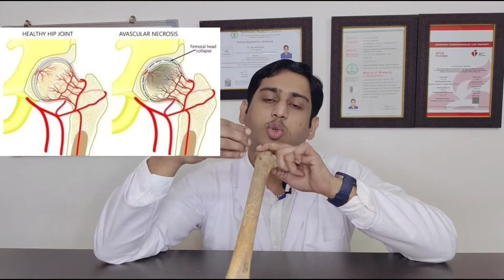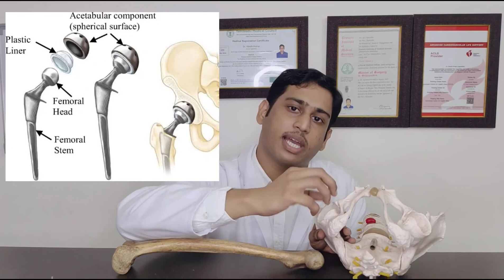Post Covid Hip Bone death | AVN Femur | Steroids causing Bone Death | Treatment of Hip Bone Death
Osteonecrosis of the hip is a painful condition that occurs when the blood supply to the head of the femur (thighbone) is disrupted. Because bone cells need a steady supply of blood to stay healthy, osteonecrosis can ultimately lead to destruction of the hip joint and severe arthritis.

Osteonecrosis is also called avascular necrosis (AVN) or aseptic necrosis. Although it can occur in any bone, osteonecrosis most often affects the hip. More than 20,000 people each year enter hospitals for treatment of osteonecrosis of the hip. In many cases, both hips are affected by the disease.

Osteonecrosis of the hip develops when the blood supply to the femoral head is disrupted. Without adequate nourishment, the bone in the head of the femur dies and gradually collapses. As a result, the articular cartilage covering the hip bones also collapses, leading to disabling arthritis.

Osteonecrosis can affect anyone, but is more common in people between the ages of 40 and 65. Men develop osteonecrosis of the hip more often than women.

Risk Factors

It is not always known what causes the lack of blood supply, but doctors have identified a number of risk factors that can make someone more likely to develop osteonecrosis:

Injury. Hip dislocations, hip fractures, and other injuries to the hip can damage the blood vessels and impair circulation to the femoral head.

Excessive alcohol use. Overconsumption of alcohol over time can cause fatty deposits to form in the blood vessels and can elevate cortisone levels, resulting in a decreased blood supply to the bone.

Corticosteroid medicines. Many diseases, including asthma, rheumatoid arthritis, and systemic lupus erythematosus, are treated with steroid medications. Although it is not known exactly why these medications can lead to osteonecrosis, research shows that there is a connection between the disease and long-term corticosteroid use.

Medical conditions. Osteonecrosis is associated with other diseases, including Caisson disease (diver's disease or "the bends"), sickle cell disease, myeloproliferative disorders, Gaucher's disease, systemic lupus erythematosus, Crohn's disease, arterial embolism, thrombosis, and vasculitis.

Osteonecrosis develops in stages. Hip pain is typically the first symptom. This may lead to a dull ache or throbbing pain in the groin or buttock area. As the disease progresses, it becomes more difficult to stand and put weight on the affected hip, and moving the hip joint is painful.

It may take from several months to over a year for the disease to progress. It is important to diagnose osteonecrosis early, because some studies show that early treatment is associated with better outcomes.

Although nonsurgical treatment options — such as anti-inflammatory medications, activity changes, and using crutches  — can help relieve pain and slow the progression of the disease, the most successful treatment options are surgical. Patients with osteonecrosis that is caught in the very early stages (before the femoral head collapses) are potential candidates for hip-preserving procedures.

There are several different surgical procedures used to treat osteonecrosis of the hip.

Core Decompression

This procedure involves drilling one larger hole or several smaller holes into the femoral head to relieve pressure in the bone and create channels for new blood vessels to nourish the affected areas of the hip.

When osteonecrosis of the hip is diagnosed early, core decompression is sometimes successful in preventing collapse of the femoral head and the development of arthritis.

If osteonecrosis has advanced to the point where the femoral head has already collapsed, the most successful treatment is total hip replacement. In this procedure, your doctor removes the damaged bone and cartilage, then positions new metal or plastic joint surfaces to restore the function of your hip.